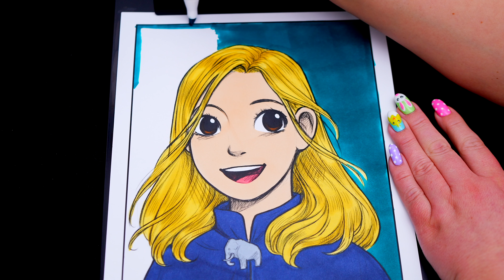ASMR Keeper of the Lost Cities Sophie Coloring (No Talking)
Hey everyone, it's Kimmi and welcome to my ASMR coloring video. Watch and listen as I color in a picture of Sophie from Keeper of the Lost Cities using markers on paper. I hope this video helps you relax and wind down, with calming and soothing ASMR coloring sounds and no talking.

🖍 My Favorite Art Supplies: